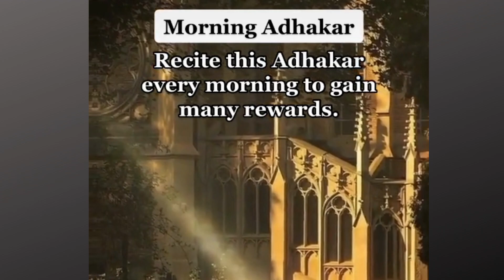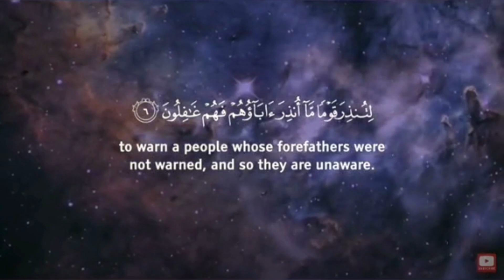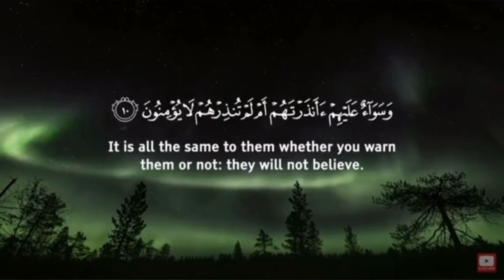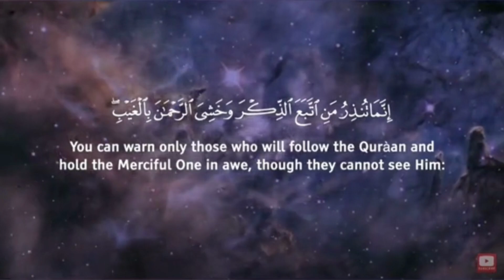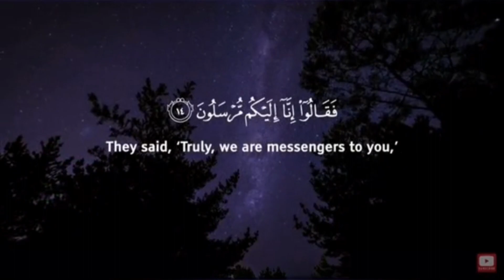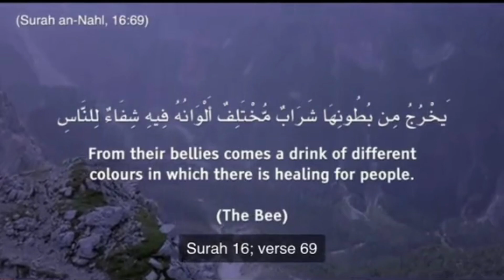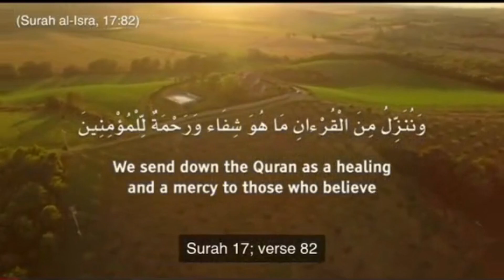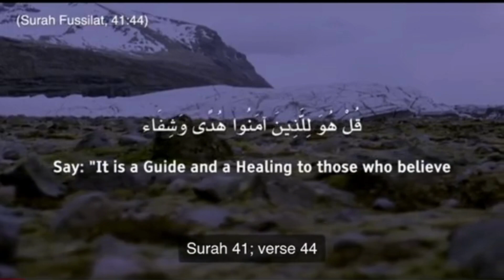Słuchaj każdego ranka ranka. Recytacja Koranu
W tym filmie będziemy omawiać islamską prawdę: jak kobiety naprawdę żyją. Ten temat jest niezwykle ważny i chcemy mieć pewność, że oglądając ten film, masz najbardziej aktualne informacje.

Omówimy takie tematy, jak kobiety w Koranie, prawa kobiet i pogląd islamu na kobiety. Pod koniec tego filmu będziesz mieć wiedzę potrzebną do podjęcia świadomej decyzji dotyczącej islamu i kobiet.